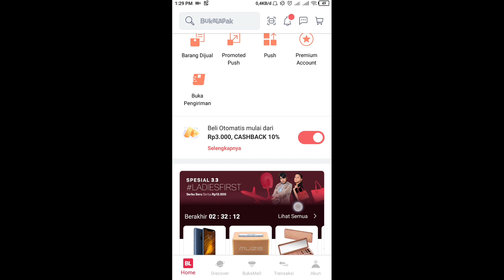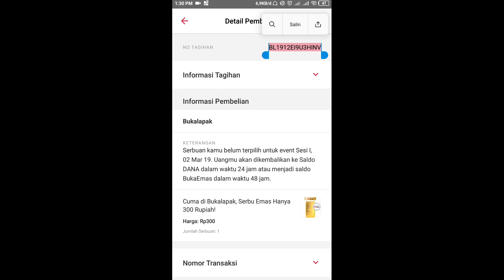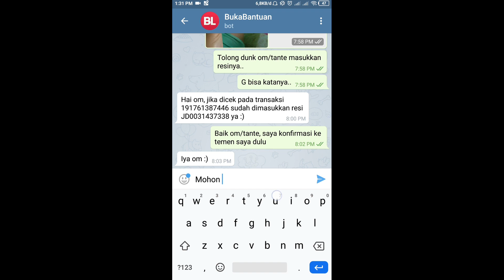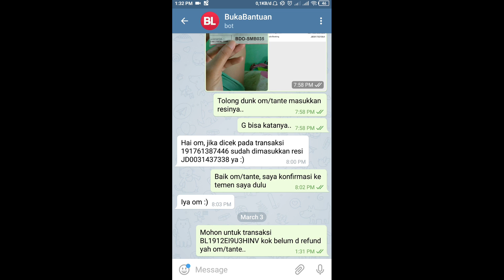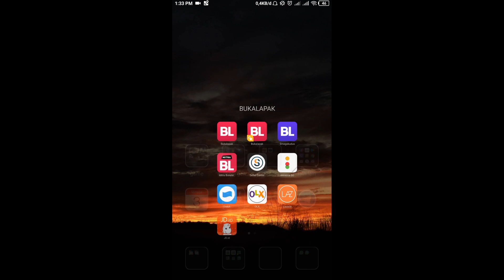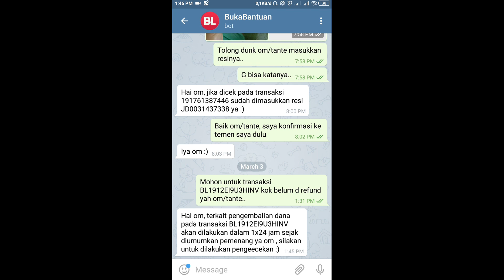Cara Laporan Refund Serbu Seru Bukalapak Lewat Bukabantuan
Kali saya akan kasih cara atau tutorial tentang bagaimana cek transaksi serbu seru, dan cara melaporkan ke bukabantuan jika transaksi belum masuk ke saldo kita.

Jika ada pertanyaan, saran mapun kritik. Mohon komentar di dibawah ini.. makasih...